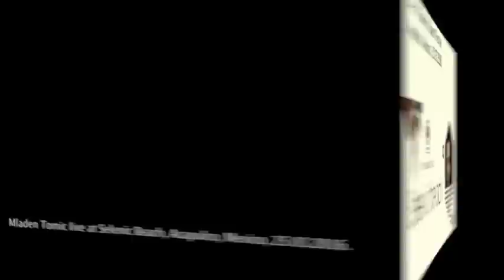Mladen Tomic live at Selenic Beach Festival, Acapulco, Mexico, 25-03-2016